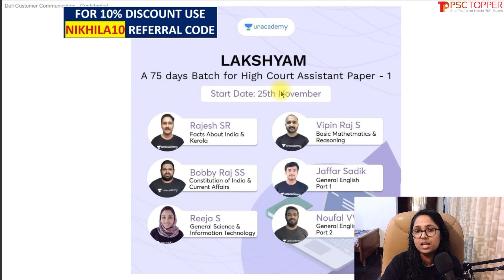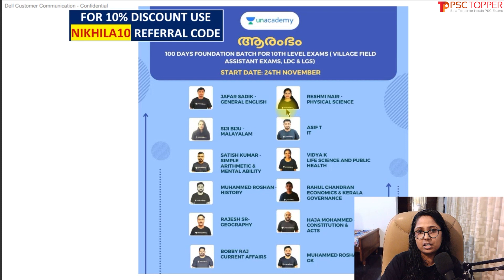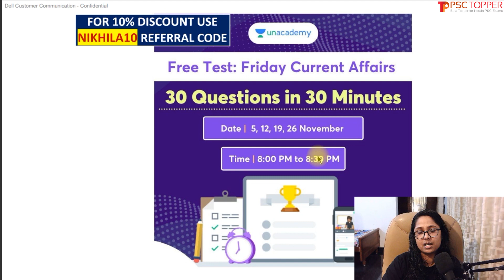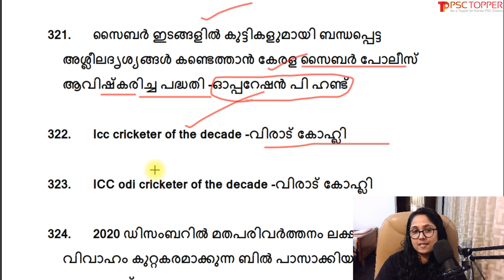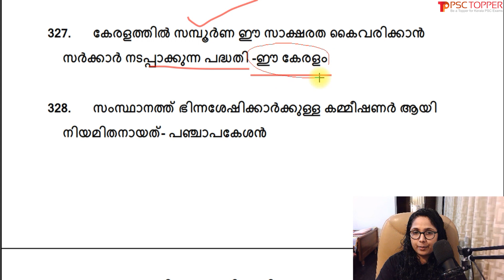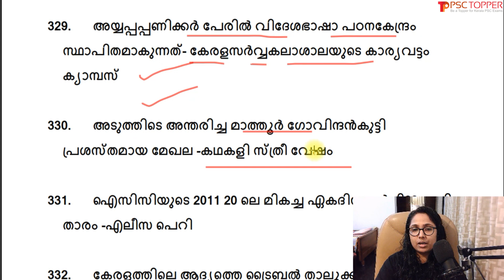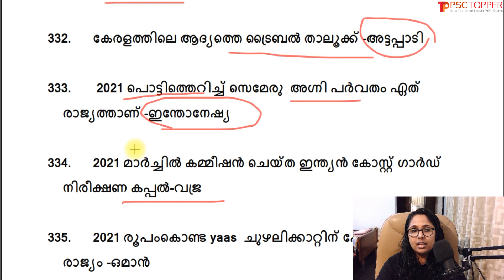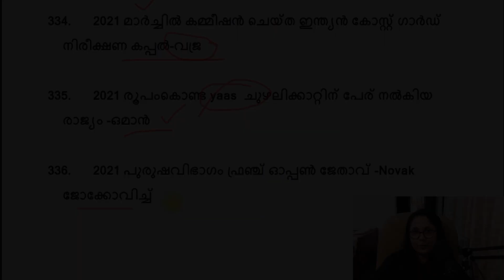PSC Bulletin 30th Anniversary 3000 Questions Current Affairs Series | Part 10 | Questions 306 to 340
Join my class for FREE @ unacademy using my code " NIKHILA10"

Topic: STATEMENT TYPE QUESTIONS | GK | New Pattern | PSC Bulletin Mock Test

Date & Time : 03/12/2021 @ 07:30 PM

My unacademy Profile Name: NIKHILA MARIET JOSE

PSC Bulletin Current Affairs LDC Main | Important  Current Affairs for Degree level prelims | PSC Exam Special Current Affairs for PSC Degree preliminary exam / LDC Mains / LGS Mains exam - Part 10 - Questions 306 through 340 | പ്രധാന കറന്റ് അഫയേഴ്സ്

| Study Current Affairs in Malayalam | Current Affairs for LDC 2021 | Current affairs for PSC 2021 | PSC Current Affairs question and answers

This video is about the important current affairs for the  Kerala PSC exams in 2021 like LDC Mains, LGS Mains, Degree level preliminary exam etc, in Malayalam. These current affairs may ask for the upcoming LDC  and other Kerala PSC exams.

The link for the PSC Degree Prelims / LDC, LGS Mains Exam Special Current Affairs Series classes:

Unacademy Details

ആരംഭം: 100 Days Foundation Batch for 10th level exams ( LDC,LGS &Village Field Assistant Exams) - (Nov 24th)

10th ലെവൽ Mains(LDC/LGS), Degree level Prelims, Secratariat level, HSA, K-TET പരീക്ഷകളുടെ സിലബസ് പൂർണമായി കവർ ചെയ്യുന്ന കോഴ്സുകൾ Unacademy Plus subscription-ലൂടെ ലഭിക്കുന്നതാണ്!

Free Test Series :

All Kerala Ultimate Mock Test Series For LDC Mains :

10th Mains പരീക്ഷകൾക്ക് തയ്യാറെടുക്കുന്നവർക്ക് ഇതാ ഒരു അടിപൊളി ടെസ്റ്റ് സീരീസ്.

Unacademy Plus subscription benefits:
1. Learn from your favourite teachers
2. Dedicated DOUBT sessions
3. One Subscription, Unlimited Access
4. Real-time interaction with Teachers
5. You can ask doubts in the live class
6. Download the videos & watch offline